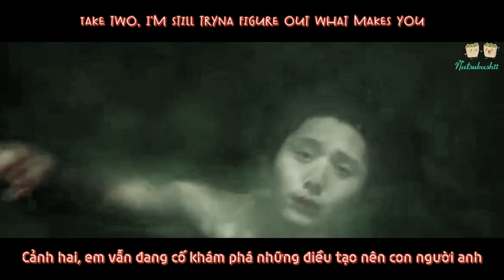TRNDSTTR - Yamada Ryosuke | 山田凉介 | Vietsub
► Song title: TRNDSTTR

► Singer:  Black Coast